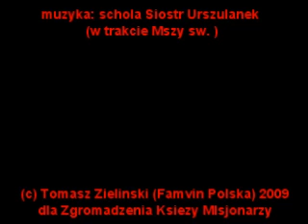Triduum Stradomskie - Dzień I - 23 stycznia 2009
Foto reportaż z Triduum ku czci Nawrócenia św.Pawła w kościele seminaryjnym pw. Nawrócenia Św. Pawła na Stradomiu w Krakowie. Dzień pierwszy, piątek, 23 stycznia 2009. Msza św. wieczorna, rozpoczęcie obchodów.